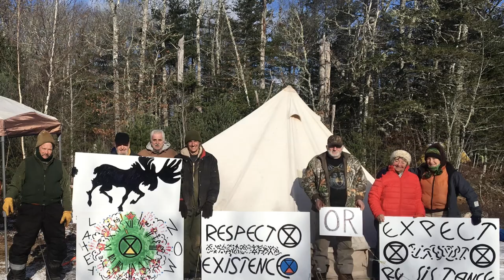Trailer: From the Great Unraveling towards a Great Turning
In October 2023, the Centre for Local Prosperity hosted a reunion of Thinkers who had attended previous climate and nuclear crises retreats at the historic Thinkers Lodge, Pugwash, Nova Scotia.

Deep and brave conversations focused on the Great Unraveling, or polycrisis, which is facing humanity at this time, and how seeds are being sown for the Great Turning.  The full 30 minute documentary film is available for group screenings, along with a discussion guide and outcomes document which captures the Thinkers discussions, thoughts and feelings.